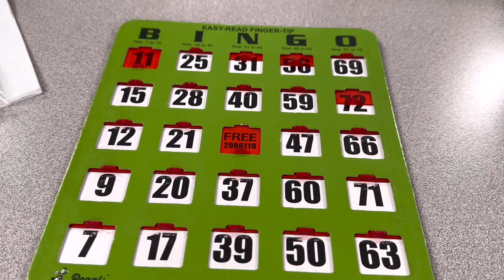Elderly Joyful Life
Wonderful Seniors life